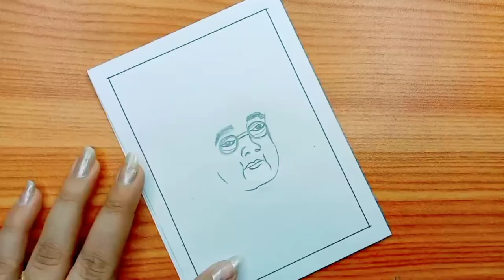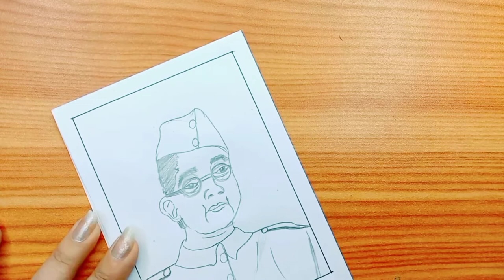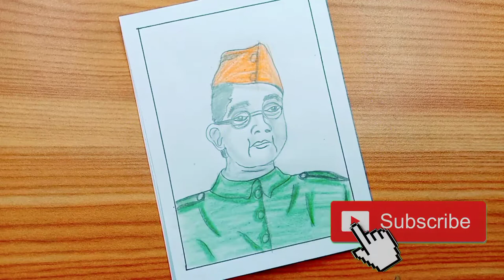shubhash chandar bose drawing | shubhash chandar bose jayanti drawing | Subhash Chandra bose pencil